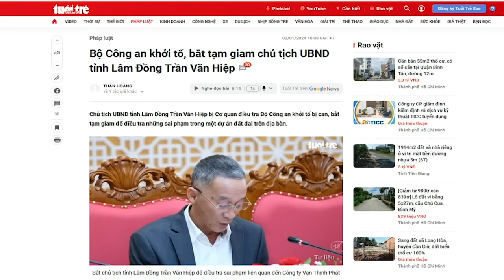Xây tượng đài, cổng chào, khổ dân nhưng béo quan: Chủ trương lớn của ai?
Xây dựng tượng đài có ý nghĩa thuần túy phục vụ cho công tác tuyên truyền của Đảng, các quan chức cũng được “xơ múi” kha khá, và nó chính động lực để các quan chức nghĩ đủ cách đục khoét ngân sách.